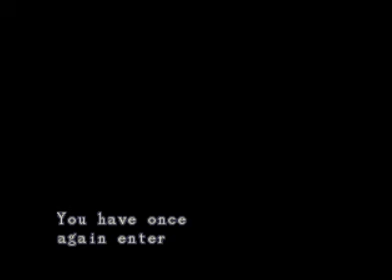Resident Evil: Directors Cut - Dual Shock Edition {Playstation} - We're Back! ...A Zombie Story.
A brief update, to show why Resi has A) Taken so long and B) Where all the save went.
The answer lies beneath.
This sentence.

A deep thank you to my inite, for keeping me company through this setback. I love you, Kendra~